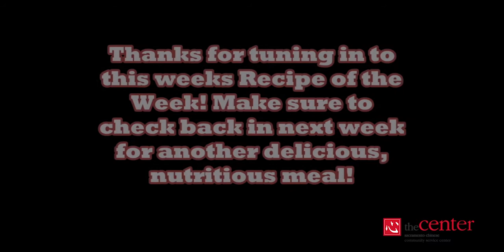Weekly Nutritional Guide: Recipes and Tomato Gardens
We're back with another episode with your favorite Team Leader nutritionists!